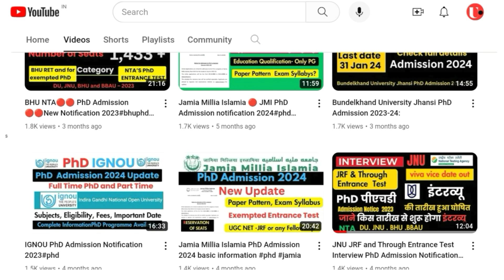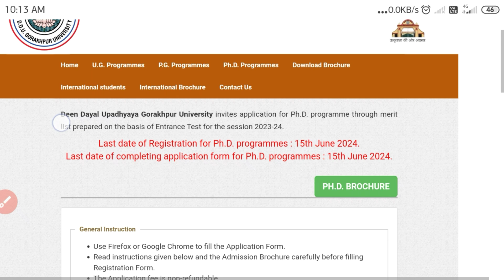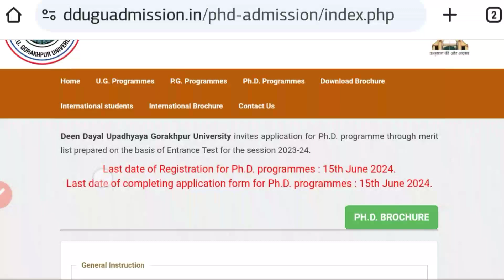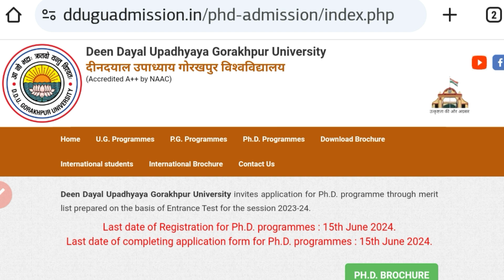▶️ ✅ गोरखपुर यूनिवर्सिटी ने जारी किया पीएचड एडमिशन 2024 न्यू अपडेट